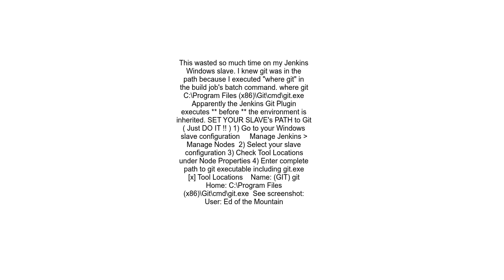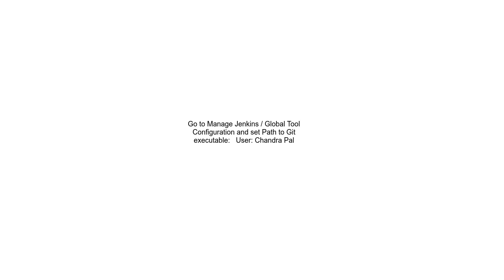ERROR Error cloning remote repo &#39;origin&#39;